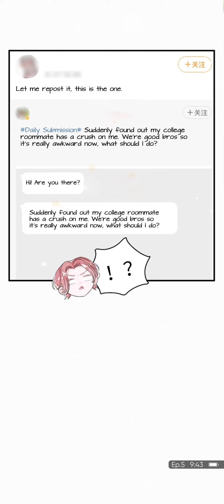My 4 backup dancers and I Chapter 05